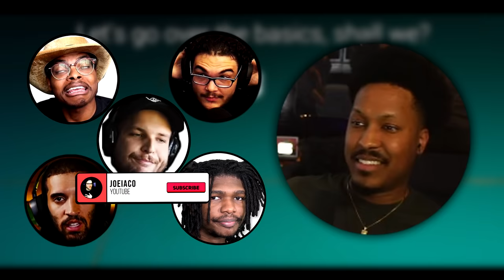Berleezy Gets TOXIC In New Prop Hunt Game Midnight Ghost Hunt (w/ Some Bros)